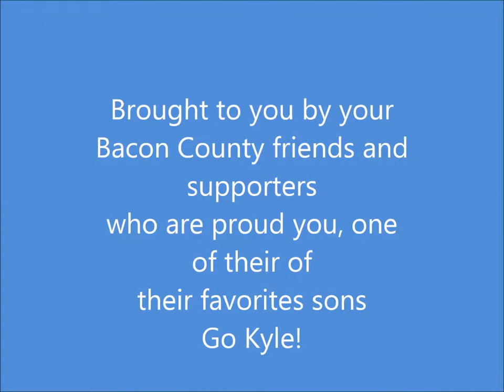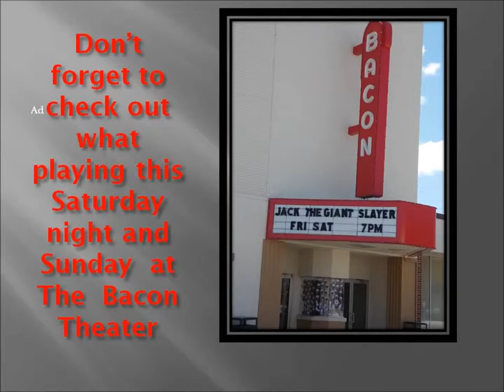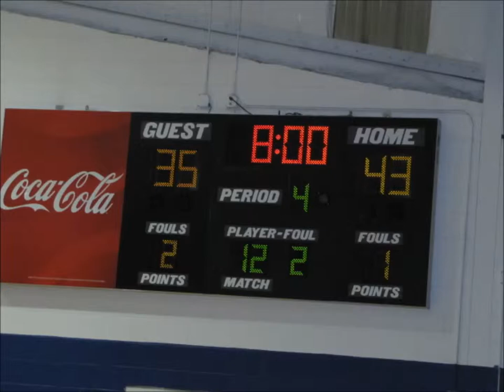Robert Toombs Christian vs Appling Christian